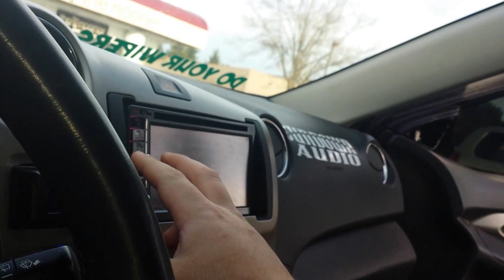Went to car toys and this happened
2 zv4 18s on an sk4500 @.5